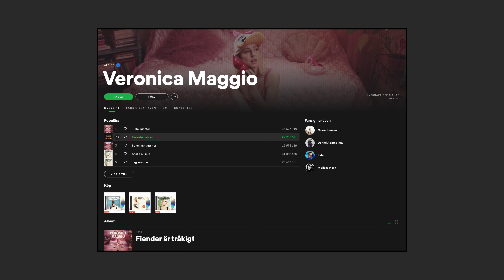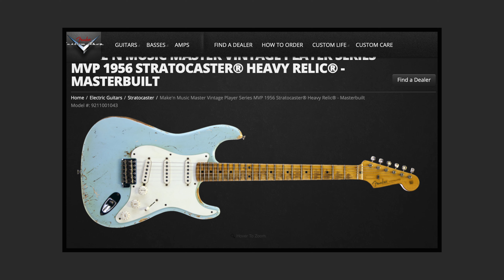My Complete Guitar Collection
I hope you find this video interesting! Please tell me about your experience acquiring guitar over the years! :)

Introduction 0:00
(2008) Burnout Single Cut 0:38
(2009) Hagström Swede 1:59
(2012) Martin DCX1E (sold) 3:52
(2013) AVRI '62 Strat 5:05
(2014) MIM FSR Telecaster 7:07
(2015) Squier Classic Vibe 60's (Sold) 9:17
(2016) Martin 000-15m 10:38
(2016) Ibanez PCBE12MH-OPN Acousitc Bass 11:56
(2017) AVRI '64 Telecaster 13:24
(2017) American Standard Precision Bass 14:40
(2018) 50's S Partscaster 20:26
Thoughts on collection 21:47